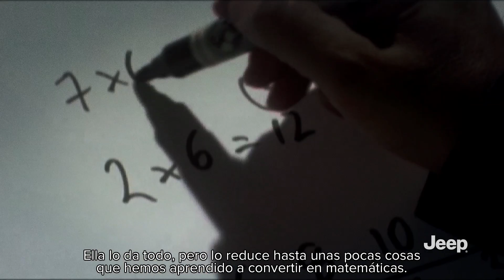Jeep | Busca Lo Extraordinario : Cecil Balmond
Conversación sobre capacidades con Cecil Balmond.

Jeep te invita a conocer al diseñador, arquitecto y pensador británico-ceilandés, quien, a partir del equilibrio de la naturaleza, ha cambiado las reglas arquitectónicas y las formas de interactuar con todo tipo de terreno y condición.
Descubre como busca lo extraordinario, de la mano del nuevo Jeep Compass.